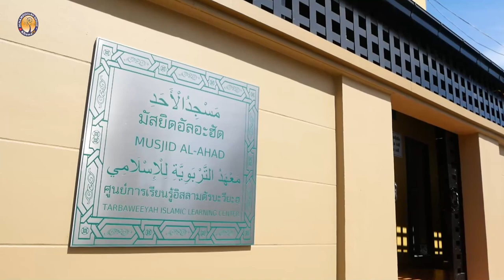AH 3100 อัลมุอฺมิน ผู้ศรัทธา โดย อาจารย์มูฮัมหมัด สุคนธศุภมาลย์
15.7.65 @ มัสยิดอัลอะฮัด ศูนย์การเรียนรู้อิสลามตัรบะวียะฮฺ
Tel & Line iD :
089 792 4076 (ดาวุด)
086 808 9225 (อับดุลการีม)
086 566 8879 (อนัส)
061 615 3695 (มุสตอฟา)